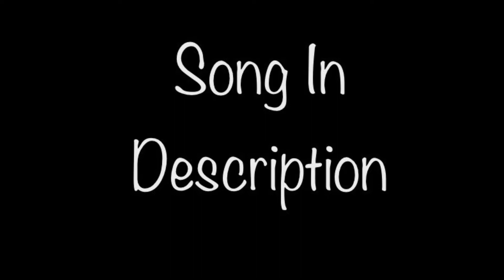Make Up 💄💋 (Apex Legends Montage)